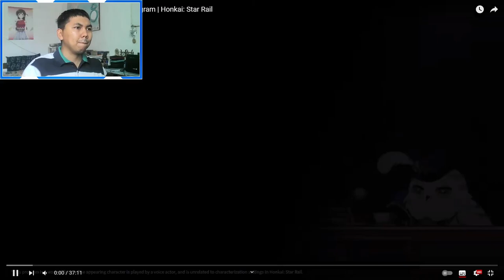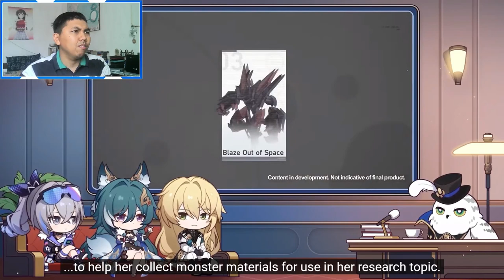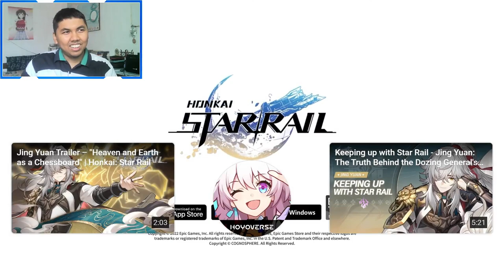AJ's REACTION: Honkai: Star Rail Version 1.1 "Galactic Roaming" Special Program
AJ reacts to the special program of Honkai: Star Rail Version 1.1 showing some of their updates such as new characters (Silver Wolf, Luocha and Yukong), new Story Quests and new events.